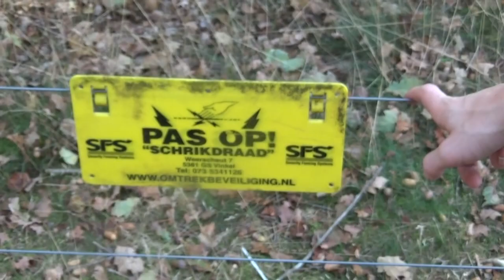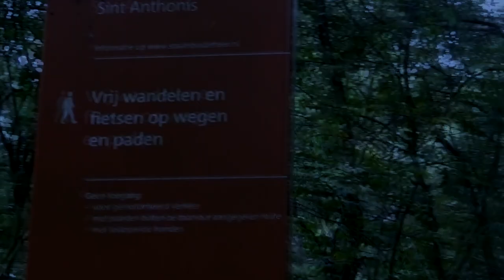De Boswachter Trailer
The documentary will be uploaded next week, hope you will enjoy